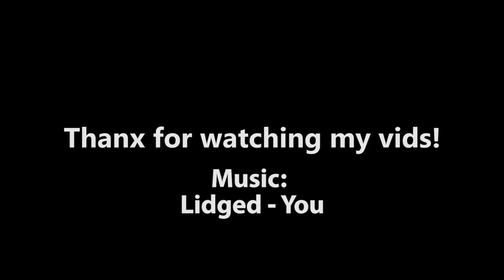Supercars in Düsseldorf: F12, 2x GT3RS, 2x V12Vantage S, 2x AMG GTS | Part 18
The worst day of carspotting ever in Düsseldorf :S. Mixed the carspotting with some cinematics in between, hope you guys like it! Enjoy :)

Cars:
- Jaguar F-type V6 Coupe
- Aston Martin V12 Vantage S
- Mercedes-AMG GLE63S Coupe
- Aston Martin Vanquish
- Porsche 991.2 Turbo S
- Ferrari F12berlinetta
- Mercedes-AMG GTS
- BMW Z4 M
- Chevrolet Corvette C6
- Audi R8 V10 Plus 2015
- Mini Cooper S Coupe JCW
- Mercedes-AMG E63S Estate
- Mercedes CLA45 AMG Coupe
- Mercedes C63 AMG Estate
- Porsche 991.2 Carrera S Cabriolet
- BMW M140i
- Mercedes-AMG S63 Coupe
- Mercedes-AMG GTS
- Audi RS6 C7 Avant 2016
- Porsche 993
- Mazda RX7 rice
- Mercedes-AMG GTS
- Mercedes SL63 AMG
- Ford Mustang GT 2015
- Ferrari California
- Mercedes-AMG C63S Sedan
- Audi RS7 Sportback 2015
- BMW M4 F82 Coupe
- Range Rover Sport SVR
- Mercedes C63 AMG Coupe
- Porsche 981 Cayman GTS
- Porsche 991 Carrera GTS
- VW Scirocco R
- Porsche 991 GT3 RS